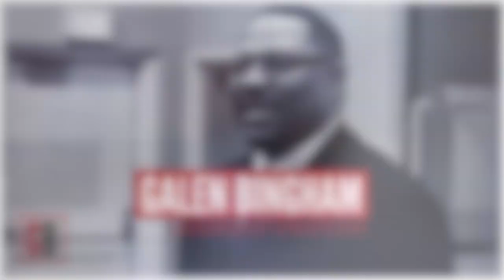Questions to Ask Your Mentor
Galen Bingham is the Leadership Strategist.  In this episode, Galen shares the best way to leverage mentors while maintaining your self-identity.